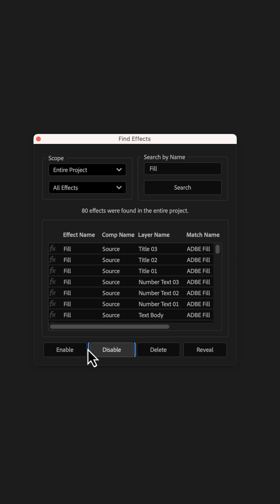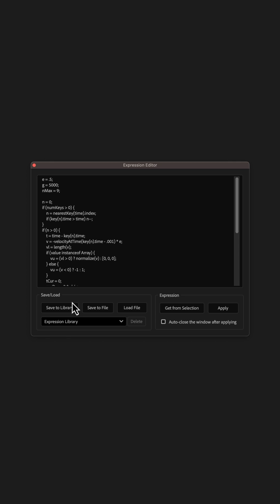3 New Tools for After Effects | MoBar Update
✅ Find Effects
Ever lose track of effects in big, complex projects? Find Effects tool is your new best friend. Instantly find missing ones, or any effect you're looking for. Toggle their visibility, or jump straight to them in your composition. Total control, zero headache.

✅ Replace Fonts
There's no need to waste time changing fonts across hundreds of layers anymore. Replace Fonts tool updates your entire project with just a few clicks. Simply select the font you want to replace and choose a new one to update all instances at once.

✅ Expression Editor
Use a popup editor to write, organize, and reuse your code. Grab expressions from your layers, apply changes, and save your most-used code to a library for quick access across all your projects.